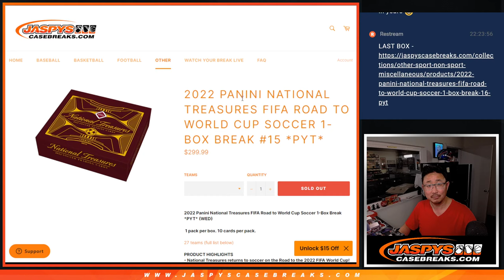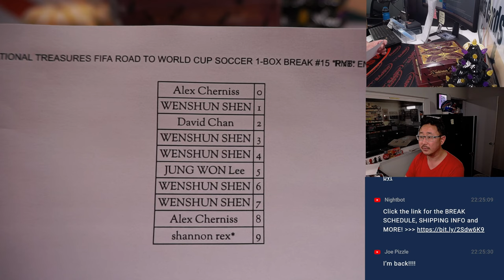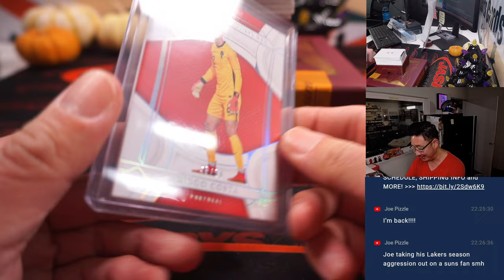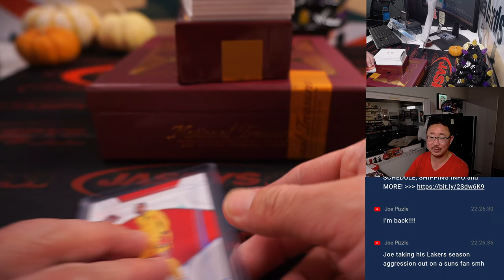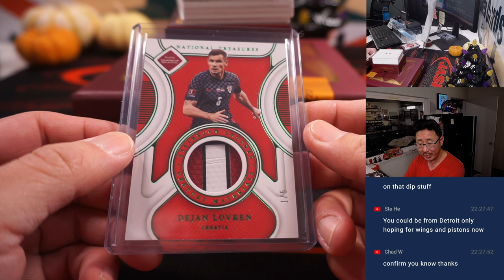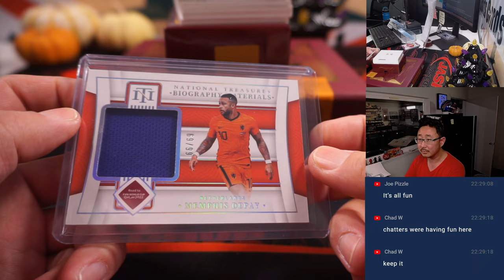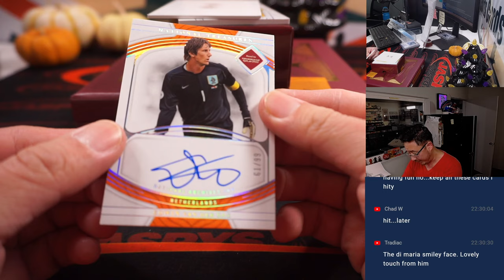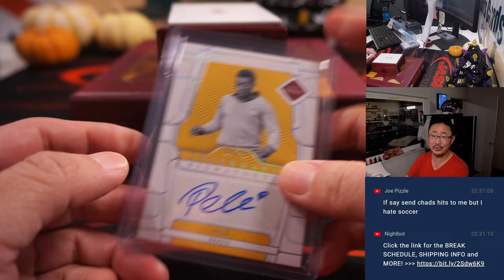M, 10.24.22 ~ 2022 PANINI NATIONAL TREASURES FIFA ROAD TO WORLD CUP SOCCER 1-BOX BREAK #15 *PYT*